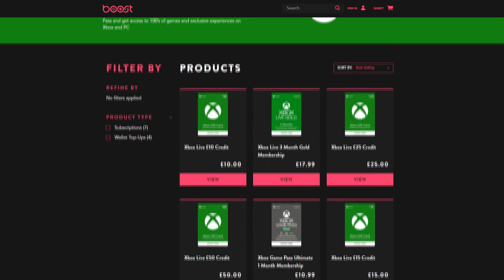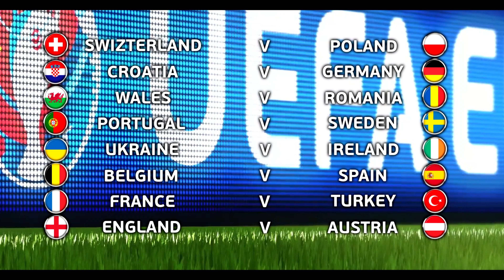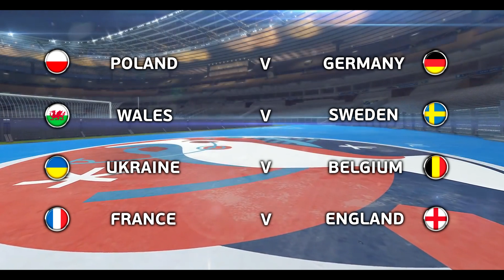UEFA EURO 2016: Episode 4 - KNOCKOUT STAGE! (FIFA 16)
Check out Boost Gaming and start purchasing gift cards for all your favourite games THIS CHRISTMAS!

⋆ FIFA 16 - EURO 2016 ⋆

It's time for Knockout Football! Featuring 16 teams in the Euro's knockout stage for the first time ever. World Champions Germany face dark horses Croatia, Hosts France take on Turkey and Belgium challenge current European Champions, Spain!

⋆Song by J.Lang feat. Mykleanthony - Don't You Think That I⋆